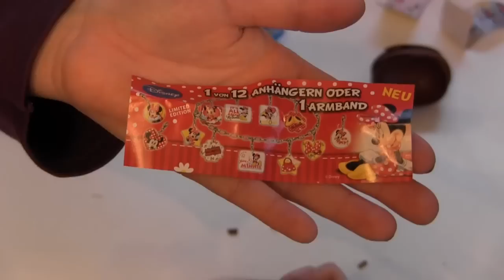Überraschungseier | Ü-Eier Unboxing | Surprise Eggs / Spiderman, Disney, Planes, Minnie Mouse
Hannah und ich öffnen heute 4 Überraschungseier. Lasst uns schauen, was es zu entdecken gibt.

Wir sollen ein Spielzeug für euch testen? Lasst es uns wissen!